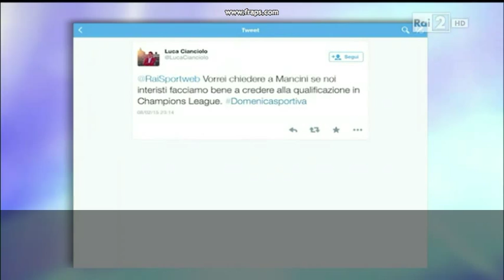Tweet a Mancini e risposta a Marco Civoli